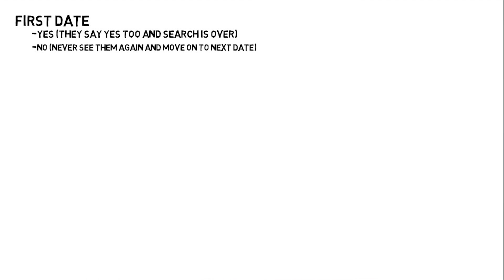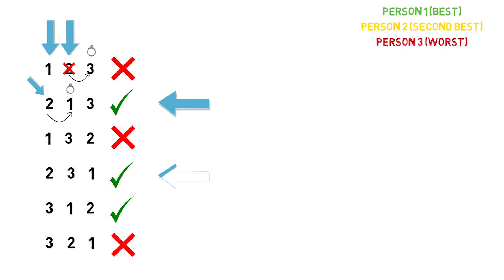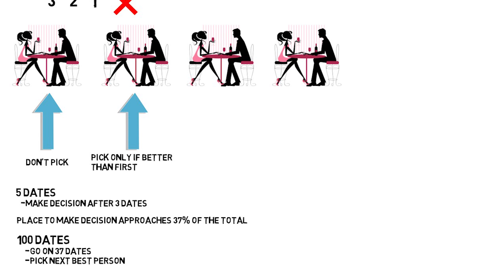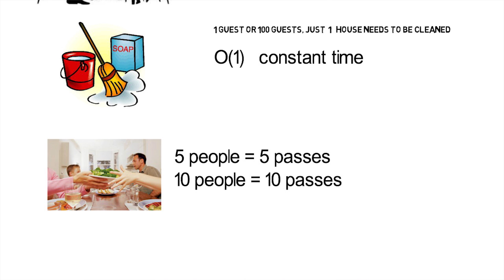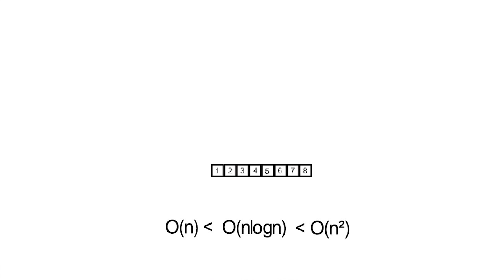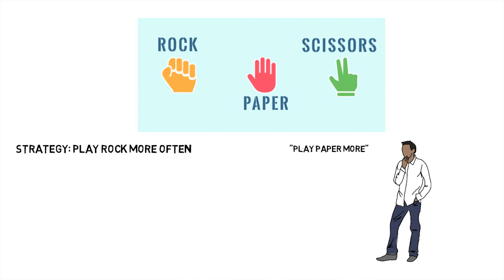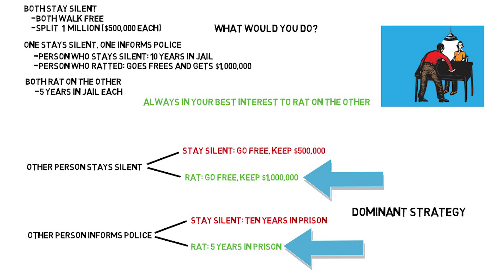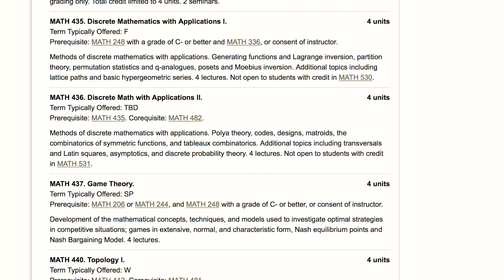The Applications of Algorithms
A huge part of computer science is learning about algorithms and how to apply them. Algorithms can be very simple and very complex and in this video I outline some algorithms with practical applications that you can even apply to your life.